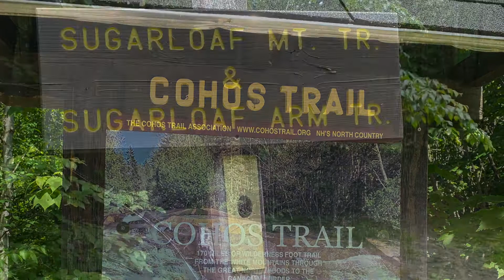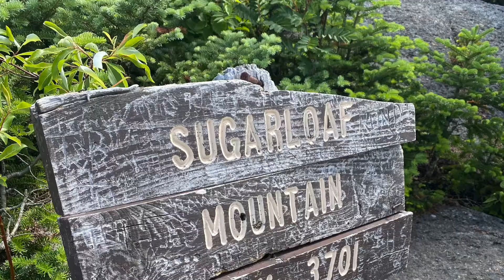Amazing Views from Sugarloaf Mountain in New Hampshire's North Country - Short Hike With Big Views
Sugarloaf Mountain (3,701') is located in New Hampshire’s North Country and accessed from a trailhead located on Nash Stream Road. We last hiked Sugarloaf Mountain on July 5, 2020.

From Nash Stream Road, a 2.25 mile climb brings you to the mostly open summit that offers stunning views of the North Country region and the high peaks of the White Mountains to the south.

The trail begins on the left side of Nash Stream road (as you head north from the trailhead parking area) and turns left off the road, just before a private residence. Just past the home, the trail enters the woods. Shortly thereafter the Cohos Trail continues to the left while the trail up Sugarloaf Mountain goes right.

From here you follow the old fire tower road to the summit. The trail begins climbing gradually, but the climb gets more intense as you ascend.  The old road ends at the remains of the fire tower observers cabin. Today all that’s left of the cabin is some timber and rusting metal pieces at the edge of the field

Once past the remains of the cabin, the trail narrows, becoming a footpath and climbs rather steeply. After reaching the crest of the ridge, the trail follows it to the summit of Sugarloaf Mountain at a much more relaxed grade.

As you reach the summit area, the trail brings you to the rocky summit and extensive views open up to the south.

The summit, while not above treeline, has open ledges that offer a spectacular view of the White Mountains to the south and the surrounding north country area.

If you’re in the North Country or exploring other peaks in the Nash Stream area (such as the Percy Peaks), Sugarloaf makes a great add-on destination. This little visited peak towers above the surrounding environment and offers a commanding view of the entire region.

Note that Nash Stream Road is not maintained in the winter for vehicle traffic, so unless you have access to a snowmobile, this Sugarloaf Mountain Trail is only accessible during the summer months.

On this trip you briefly travel on the Cohos Trail, which is a roughly 170-mile long-distance hiking trail that begins in Crawford Notch in the south and ends at the United States/Canada Border in the north. This area of the Cohos Trail is roughly about halfway through the length of the trail.

This hike is a roughly 4.5 mile hike with about 2170’ of elevation gain. The trail is easy to follow and while it gains just over 1000' of elevation in each mile climbed, the tread is solid and the climbing, while not rough is very steady.

You can find this hike:
Described in the White Mountain Guide

Outdoor Hiking, Backpacking and Camping Guide Services:
Hike On Guides (hike with us!)

Gear we used on this video:
Marmot Kompressor Star Pack
Osprey Kestrel 38 Pack
Black Diamond Trail Back Trekking Poles
Darn Tough Socks
Sawyer Squeeze Water Filter
Energizer LED Headlamp

We appreciate the opportunity to share our adventures with you and highlight members of the LGBTQ+ community enjoying the outdoors. Proud gay hikers here!